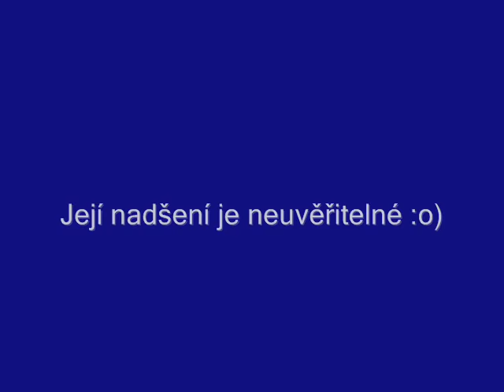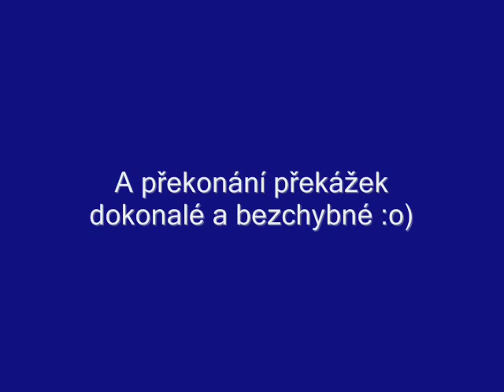Nejlepší agility potkan